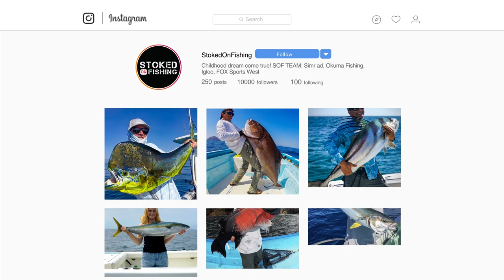Catching "Monsters" AKA Any Bass Over 15 Pounds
There is a reason why we keep coming back to the Rio Negro with Acute Angling every year. That is because there is nothing else like it. The Amazon basin is the best location to fish for peacock bass. The giant Peacock Bass (Cichla temensis) is a target. It is found only in the Amazon basin, primarily in Brazil but with small parts of its range extending into Venezuela and Colombia.

Last week we had a blast catching large numbers of fish. Today we wrap up the trip with finding more "monster" size fish.

The Blackwater Explorer yacht operates with Acute Angling with a primary mission to provide the highest quality fishing experience possible in the safest, most comfortable manner. Exploring deep in the Rio Negro, the crew will take you to the most productive peacock bass fishing waters in the Amazon at any time during our season, regardless of the effort and expense necessary to get you there. With this accomplished, the staff will ensure that your trip is the fishing trip of a lifetime, with unequaled comfort, luxury, and service.

The Blackwater Explorer yacht operates in two different regions as it follows the Amazon’s moving dry season from South to North.

The Igapó Açu — In August, September, and early October, the yacht operates in a restricted Indian reservation, the Igapó Açu. This lagoon-studded region provides a fishing experience focused on high numbers.

Rio Negro Basin — From mid-October through March, the yacht moves into this giant region, providing a trip focused on a mix of size and productivity.